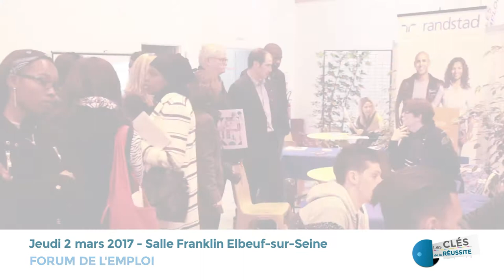Les Clés de la réussite - Les 1er et 2 mars 2017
FORUM DE L'APPRENTISSAGE ET DE L'ALTERNANCE
Mercredi 1er mars 2017 - La Traverse, Cléon (76410)

FORUM DE l'EMPLOI
Jeudi 2 mars 2017 - Salle Franklin, Elbeuf-sur-Seine (76500)

De 9h à 12h - de 13h30 à 17h